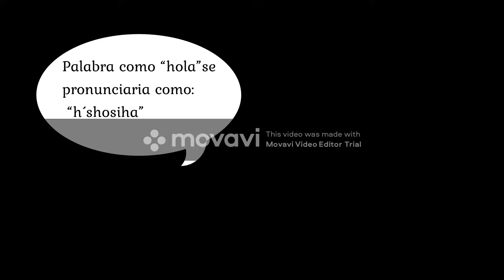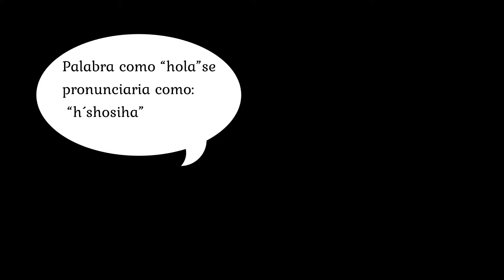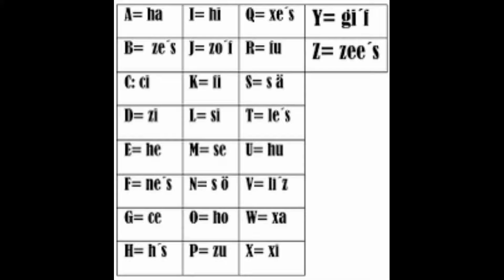45 Parsel Mario Aedo